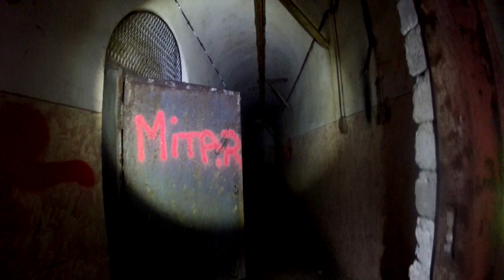Geocacher Cam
Die Maginot-Linie sind die Bunker die in Frankreich vor der deutschen Grenze von 1930 bis 1940 gebaut wurden. Einige davon sind bekannte Lost-Place mit Geocaches. Hier habe ich Videoaufnahmen von mir und einigen Freunden von ca. 4 oder 5 Bunkern zusammen geschnitten. da ich meine Videodaten nach dem Schnitt vernichte, kann ich nicht mehr nachvollziehen welche Aufnahmen von wem stammen oder von welchem Bunker.  Falls iehr auch Bunker ansehen wollt, beachtet die Gesetztlage, es gibt auch Bunker die als Museum umgebaut wurden mit Führungen. Das Internet hilft hier weiter. Gruß Mixi